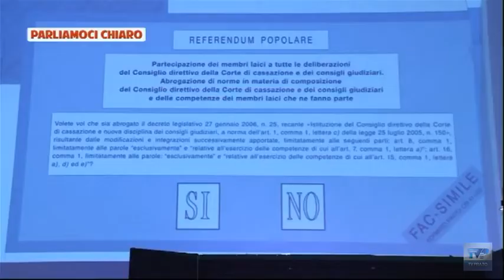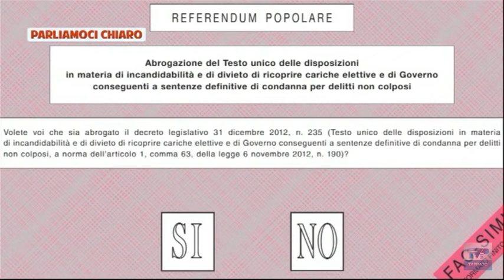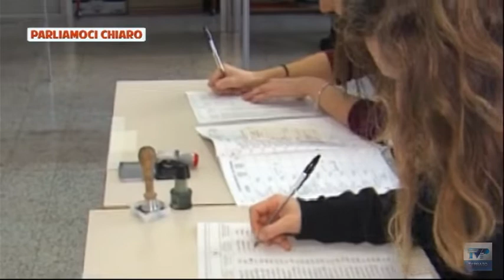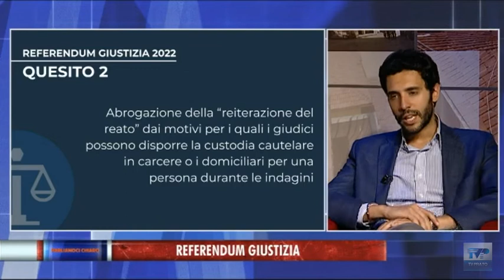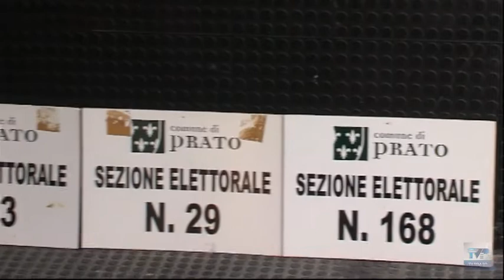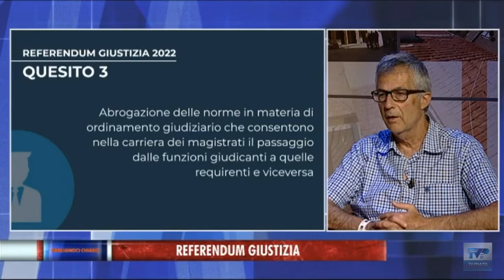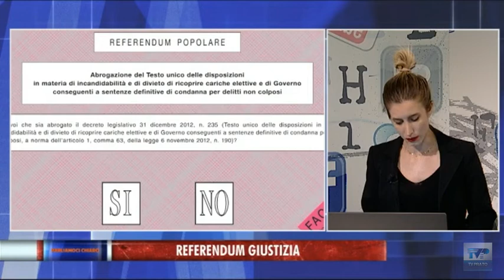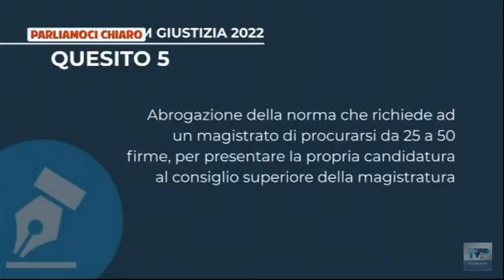Parliamoci chiaro del 09/06/22 - Referendum Giustizia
Parliamoci Chiaro vi aspetta in diretta ogni giovedì alle ⏰ ore 21.20 📺 su TV Prato canale 75 del Digitale Terrestre oppure in streaming su Per interagire durante la trasmissione potete scrivere al 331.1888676

In questa puntata:

➤ REFERENDUM GIUSTIZIA

con
▪ Daniele Spada – Lega
▪ Tommaso Cocci – Fratelli d’Italia
▪ Luca Mori – Referente “Democrazia Costituzionale”